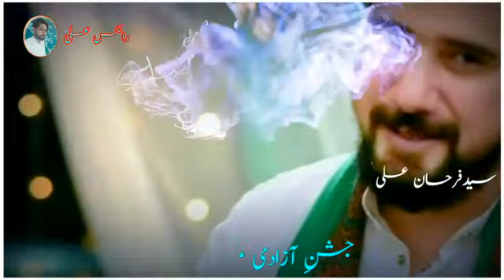Pakistan Mubarak Ho -Farhan Ali Waris - 14th August 2020 Whatsapp status I Shanzay Crush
All Types Status 👉Whatsupp status /Love status / Romantic Status / Sad status / Bollywood status / Hollywood status / Tollywood status / Daily a 🆕New🆕 Status 👈👈
 Upload Here💗😘
 Love you all 💗💞💚💕
Keep  Supporting 💯💯💯
Keep Loveing 💓💓💗 💯
                          Thank
                                           So
                                               Much